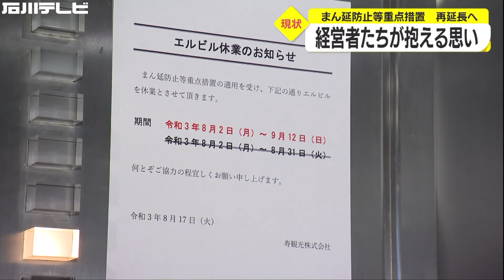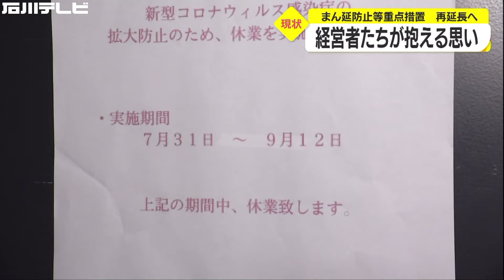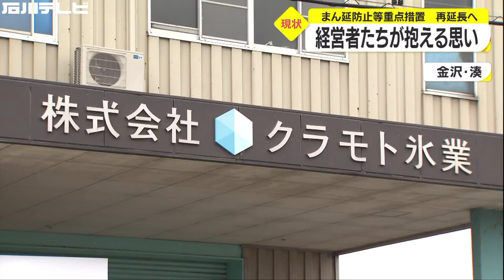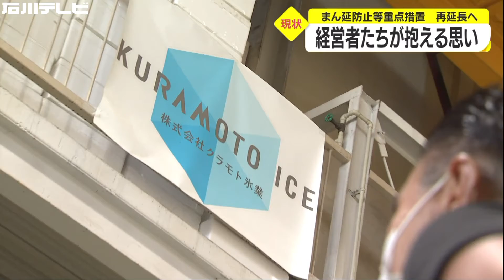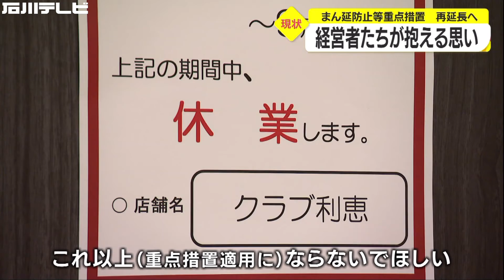石川県のまん延防止重点措置延長、経営者が抱える思いは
石川県のまん延防止等重点措置の期間が再び延長されます。国や県の方針に振り回され続ける経営者はいま、どんな思いでいるのでしょうか。の期間が再び延長されます。国や県の方針に振り回され続ける経営者はいま、どんな思いでいるのでしょうか。
金沢市内にある建築資材会社の一角で営業するネイルサロン。経営者は３人の子供を持つ供田亜矢さん。６年前に１人で店を立ち上げましたが現在の利用者数は２年前の半分ほどになりました。感染拡大と収束を繰り返す現状にうんざりしています。
片町のスクランブル交差点。照明が消えたビルが日常の風景になりました。
片町で飲食店が入るビルを経営する梅村光男さん。ビルは重点措置適用中、閉館しています。
管理する飲食店はおよそ１００軒。コロナ禍以降はテナントから満額の家賃を受け取っていません。
重点措置の適用で休業を余儀なくされた高級クラブのオーナー江尻道代さん。
コロナに加え、今年は経営に影響を与える大きなイベントが待っています。
「選挙がある年は店が暇になる。稼がなきゃというのに選挙だから人の出も少なくなる。その意味では大変つらい」。
夜の世界に続く正念場。飲食業界へのコロナの影響は様々な関連産業にも及んでいます。
一番ダメージが大きいのは、酒屋さんと氷屋さん。創業およそ１００年のクラモト氷業。売り上げは２年前と比べ８割減りました。お店に休まれると私たちの会社の経営が危ぶまれるような状況です。大幅に減った売り上げ分が補償されるわけではありません。
金沢市の飲食店の場合は重点措置適用に伴う時短営業などに従った場合、今月１２日までの４２日間で１店舗当たり最低１２６万円が支給されます。
一方、氷店など、飲食店との取引が減ったことで影響を受けた事業者には月に最大３０万円の支援金となっています。
営業しないと生き残れない。営業を正当化する人もいます。しかし、県の時短要請に従っていなかった片町の飲食店２軒でクラスターが発生。県は店名を公表せず、未だどこの店だったのかわかりません。
こうした状況に憤る人がいます。金沢市内で５店舗の高級クラブを経営する利恵さんです。
「締め付けが緩いのではないか。あれ（時短要請無視）は慎むべきだ。金沢のイメージが悪くなる」。一時我慢していたければ…利恵さんが経営する店は全て休業中です。
政府は、県内への重点措置、適用延長を正式に決定しました。金沢にコロナ前の日常が戻るのはまだ先になりそうです。